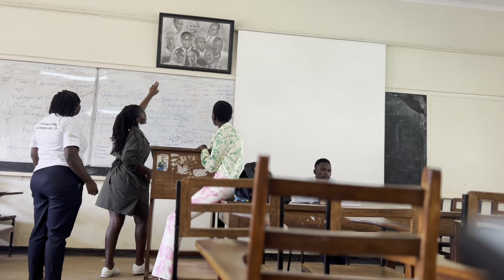A Day in Life at Uni / Vlog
Hey lovely loves🫶🏿

How are you all doing today ?
Thank you for always coming by.

It’s 39446 of us here 🥹
Gratitude is an understatement

Spend A day with me  at my  Uni

Drop me a like a comment and share 🫶🏼

Nationality - Ugandan

Skinacare routine( products linked)
Inkeylist salicylic Acid cleanser
Cerave healing ointement or Movit baby Jelly

Equipments for filming ( products linked )

Ulanzi VLA9 (2000mAH)
Ulanzi / Mata  Studio Wireless 1 dual lightning microphones
Ulanzi multifunctional Stand

              Jeremiah 29:11 “e